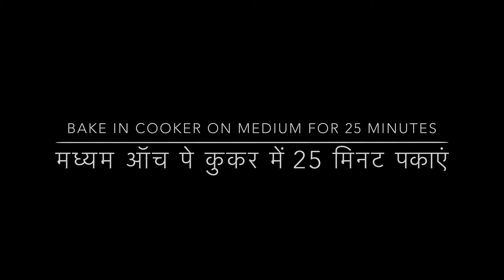Jalapeño Tomato Bread | मिर्ची वाले टमेटो ब्रेड रोल्स | Tomato Bread Rolls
Jalapeño Tomato Bread | हालेपिनों टमेटो ब्रेड रोल्स | Tomato Bread Rolls

Jalapeno tomato bread is a fun recipe that I made when I was feeling a bit more creative. It's a simple recipe to make that tastes absolutely delicious. Serve the bread with a nice slice of cheese and enjoy!